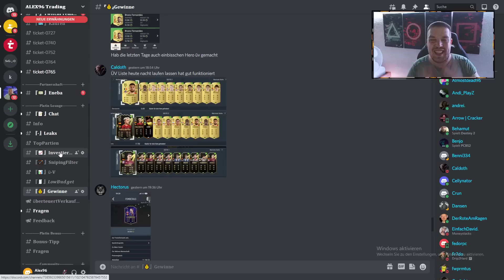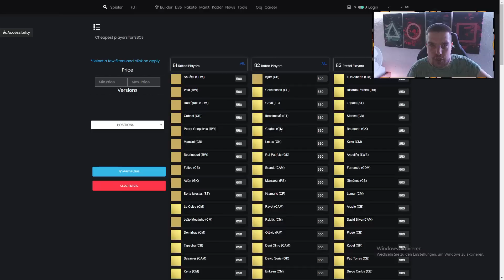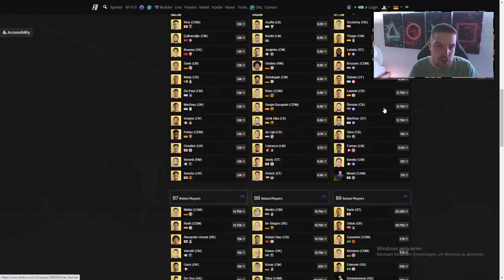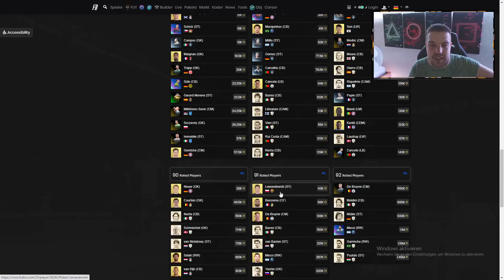FIFA 23 : DIESE KARTEN MUSST DU KAUFEN !💰 BESTEN TRADING TIPPS✅ FIFA 23 Trading Tipps (deutsch)🔥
❝ 𝐖𝐢𝐥𝐥𝐤𝐨𝐦𝐦𝐞𝐧 ❞

| 𝐓𝐫𝐚𝐝𝐢𝐧𝐠 𝐃𝐢𝐬𝐜𝐨𝐫𝐝

fifa 23 trading deutsch, fifa23 tipps,schnell münzen machen, schnell coins machen,easy coins,traden für Anfänger, so geht traden fifa 23,fifa 23 trading tipps deutsch,
fifa trading Anfänger, schnell münzen machen, investieren fifa 23, diese karten jetzt investieren fifa 23, investment tipps Fifa 23,invests fifa 23, besser werden in Fifa 23,
30k pro stunde fifa 23, 40k pro stunde fifa 23, 100k pro stunde, 100k pro tag fifa 23, 200k pro tag fifa 23,300k pro tag fifa 23, 400k pro tag fifa 23,
fifa 23 flipping, fifa 2 coins bekomen, fifa 23 trading Tipps deutsch,1mio pro woche fifa 23, fifa 23 how to make coins, coins machen durch flippen, flipping filter, sniping filter leicht,
heftige sniping filter fifa 23, toty trading fifa 23, marktanalyse fifa 23, wann team kaufen fifa 23, wann team verkaufen fifa 23, icon packs fifa 23, trading content fifa 23, besten trader,
Eneba, Eneba.com, Eneba psn fifa 23, einfach und leicht münzen machen, flippen ohne risiko, üv liste ohne risiko fifa 23, low budhet trading tipps, bronze pack methode fifa 23, icon sbc invests,
toty marktcrash, trading tipps silber, squad battles glitch fifa 23, future stars promo, trading future stars, talente event, coins machen zu future stars, future stars invests, future stars investment,
fifa23 münzen , trading tipps deutsch fifa 23, web app trading fifa 23, trading methode fifa 23, fifa 23 how to make coins, fifa 23 schnell münzen machen, fifa 23 ÜV liste zum nachkaufen, fifa 23 squad battles,fifa 23 rewards,
fifa 23 Lightning rounds, Fifa 23 promo, Fifa 23 Event, Fifa 23 coins gewinnen, Fifa 23 investing, besser werden in FUT FIFA 23, Fifa 23 trader, wie geht ÜV Fifa 23, ÜV Liste einfach erklärt, WL rewards Fifa 23, Packluck Fifa 23, Fifa 23 pack opening, , Fifa coins machen schnell, traden ohne Risiko Fifa 23, 100% Gewinn machen Fifa 23, gratis Münzen machen Fifa 23, flipping Liste zum nachbauen, flippen Fifa 23, Low Budget traden Fifa 23, Low Budget Trading Methode ohne Risiko, Low Budget ÜV Fifa 23, high Budget ÜV Fifa 23, high Budget Liste fifa 23, TOTY Vorbereitung Fifa 23, TOTY Invests Fifa 23, investieren ohne risiko, sichere invests fifa 23, fifa23 livestream, fifa 23 trader, 500k pro woche fifa 23